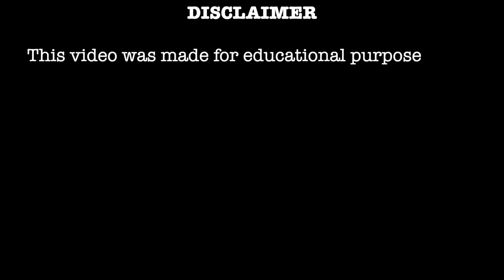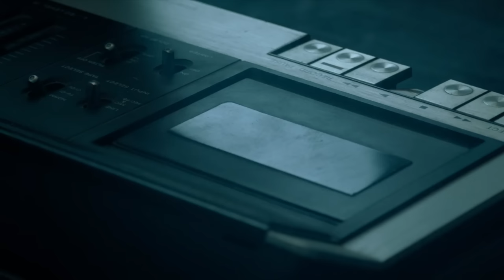The Tangled Murder of Denita Smith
Hi Daunters! Today's case unravels a secret love affair that ended in the untimely death of 25-year-old Denita Smith. May she rest in peace and her family find healing.

I'm so sorry it's been inconsistent, but I am going through a lot of life changes right now, and it's been tough. I will try to get ahead so I can post weekly. Thank you all for your patience and support, seriously.